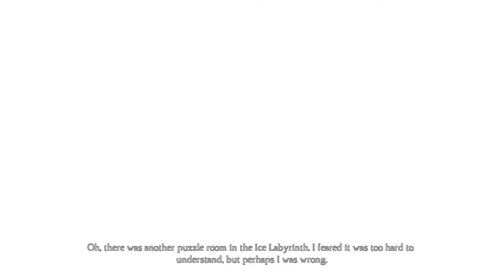King's Quest episode 5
King's Quest